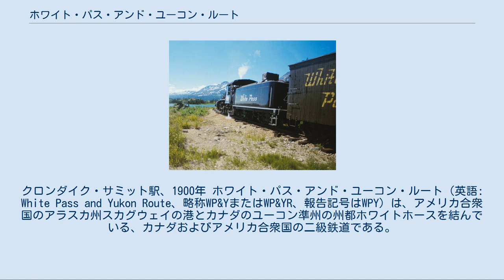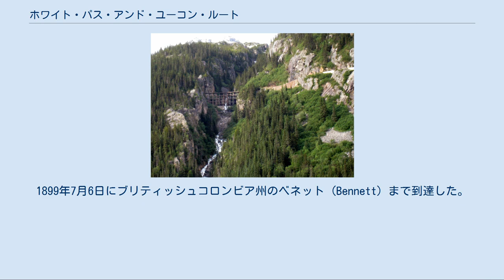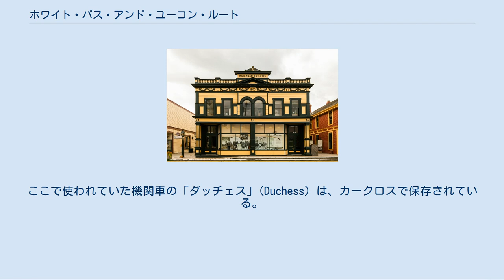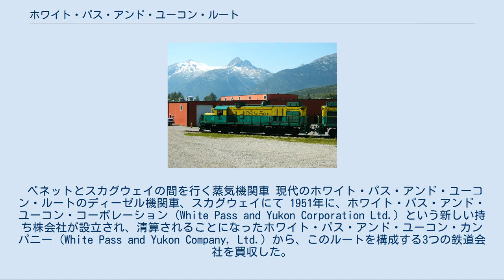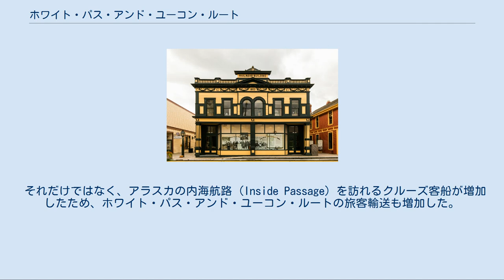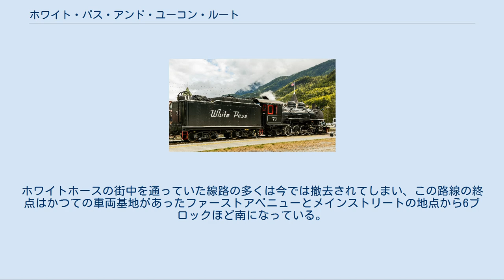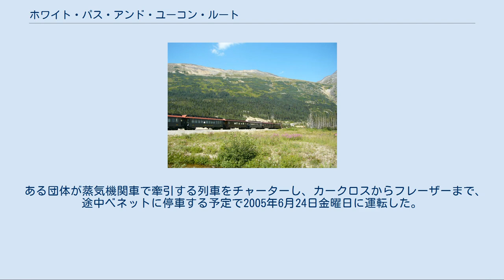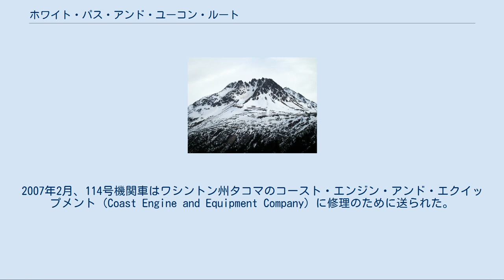ホワイト・パス・アンド・ユーコン・ルート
クロンダイク・サミット駅、1900年 ホワイト・パス・アンド・ユーコン・ルート（英語: White Pass and Yukon Route、略称WP&YまたはWP&YR、報告記号はWPY）は、アメリカ合衆国のアラスカ州スカグウェイの港とカナダのユーコン準州の州都ホワイトホースを結んでいる、カナダおよびアメリカ合衆国の二級鉄道である。
 孤立した鉄道であり、他の鉄道路線と直接の接続はない。
設備・貨物・旅客はスカグウェイの港を経由して船でやってくるか、道路を経由して途中の駅から利用することになる。
また鉄道のうちアラスカ州部分はパシフィック・アンド・アークティック・レールウェイ・アンド・ナビゲーション社 (Pacific and Arctic Railway and Navigation Company)、ブリティッシュコロンビア州内の部分はブリティッシュ・コロンビア・ユーコン鉄道 (British Columbia Yukon Railway Company)、ユーコン準州内の区間は当初はブリティッシュ・ユーコン・マイニング・トレーディング・アンド・トランスポーテーション社 (British Yukon Mining, Trading and Transportation Company) という会社名であったブリティッシュ・ユーコン鉄道 (British Yukon Railway Company) が運営しており、営業上ホワイト・パス・アンド・ユーコン・ルートという名称を使用している。
 この鉄道はカナダでゴルフ場などを経営しているクラブリンク・エンタープライズ・リミテッド (Clublink Enterprises Limited) の完全子会社である。
この会社はトロント証券取引所に上場している。
 この鉄道は、1897年のクロンダイク・ゴールドラッシュによって生まれた。
ドーソン・シティの金鉱へ向かう探鉱者がよく使う道は、もっとも近い港であったスカグウェイかそのそばのダイイー (Dyea) から、カナダとの国境の山をチルクート峠 (Chilkoot Pass) またはホワイト峠 (White Pass) を越えていく危険なものであった。
カナダの当局は、探鉱者に対して膨大な量の装備品を準備して入境することを求めたので、入境許可が得られるまで何度も峠を上り下りして装備品を運び上げる必要があった。
ホワイト峠で使われていた駄獣や、チルクート峠で使われていた荷物運び人夫よりも、効率のよい交通手段が求められていた。
これにより多くの鉄道計画が持ち上がった。
1897年にはカナダ政府は32件のユーコン地区での鉄道計画を受け取ったが、ほとんどは実現しなかった。
 1897年、スカグウェイとそこから325 マイル（523 km）離れたユーコン準州のフォートセルカーク (Fort Selkirk) を結ぶ鉄道路線を建設する3つの会社が設立された。
おおむねイギリスの投資家からの出資により、この鉄道はすぐに着工した。
3 フィート（914 mm）の狭軌鉄道が選択された。
山の岩場を削り、発破を行って道床を確保しなければならない場所では、狭軌鉄道によって道床幅を狭くすることで大きな費用削減ができるからである。
しかしそれでも、ホワイト峠の頂上まで到達するために450 トンの爆発物が使用された。
また狭軌を採用することにより、より急曲線を採用することができ、これにより発破で地形を突っ切って行くのではなく地形に沿って走らせるようにすることができて、より工事を容易にすることができた。
 建設工事は1898年5月に始まったが、地元の自治体やそこを仕切る犯罪組織のボスであるソーピー・スミス (Soapy Smith) との対応に関して障害に直面した。
社長のサミュエル・H・グレーブス (Samuel H. Graves) が、ソーピーとその配下の詐欺師やならず者の一団を排除するための自警団の議長に選ばれた。
1898年7月8日の夜、ソーピー・スミスとその護衛は、ある自警団の会合中、有名な「ジュノー・ワーフの決闘」(Shootout on Juneau Wharf) で殺害された。
サミュエル・グレーブスはこの決闘に立ち会っていた。
鉄道会社は配下のならず者たちの検挙を助けて、逃...